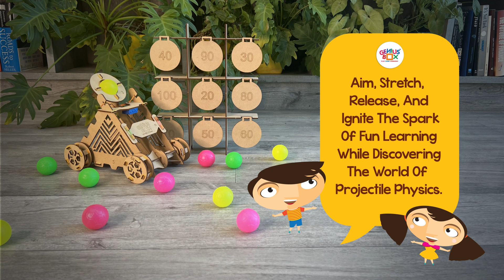Genius Box Slingshot Catapult- a D.I.Y Building Kit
The Genius Box 'Slingshot Catapult' is a DIY STEM kit, which uses various principles of physics like Kinetic Energy, Potential Energy, and Projectile Motion to create an amazing slingshot catapult model.